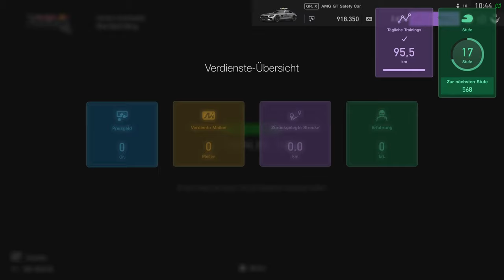Gran Turismo SPORT #124 Zeitrennen 2021 11 18 Mercedes AMG GT Safety Car Red Bull Ring